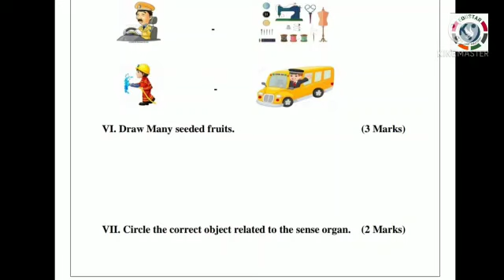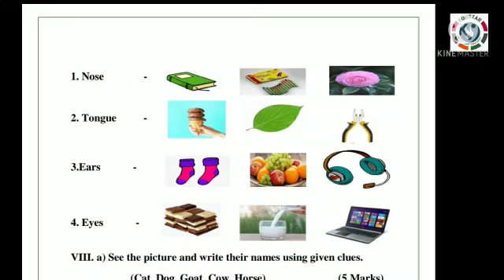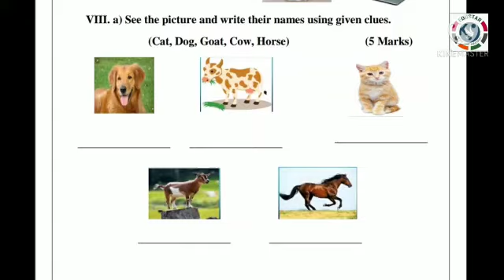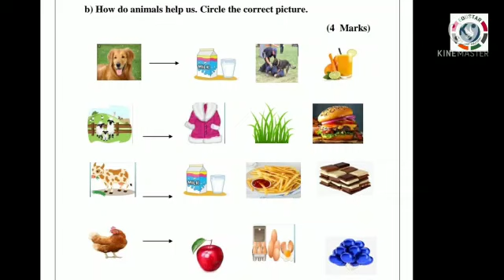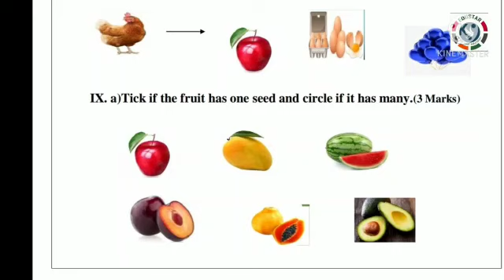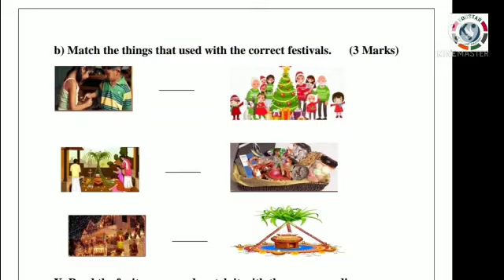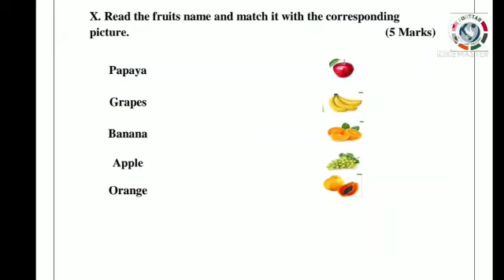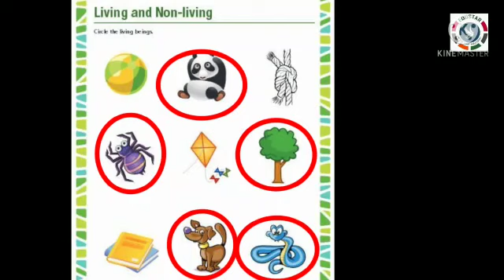KG.2 : EVS : Term.2 : Revision